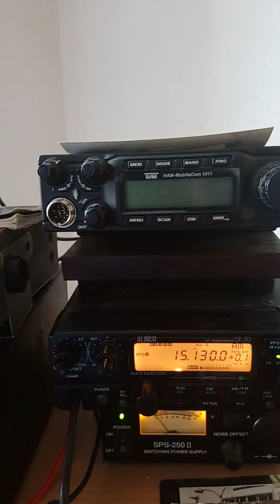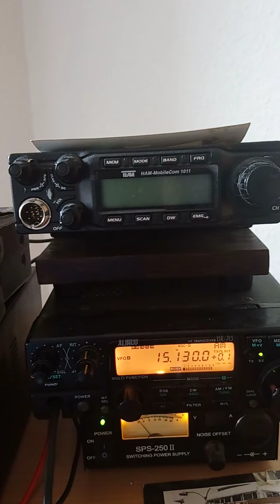Voa America via 🇵🇭 in 🇨🇳 Lingu Sirtel Santiago 1200Dx... Easter Dx 2021 tropic 19m. Band Dx